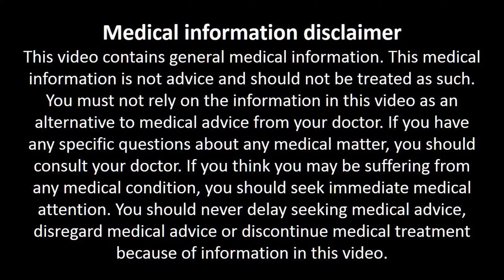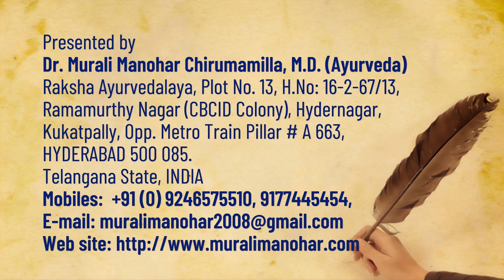ట్రేడ్‌మిల్ VS వాకింగ్ ఏది ఆరోగ్యం? Which is better treadmill or outdoor walking?walking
👉 గాల్ బ్లాడర్‌‌లో రాళ్లు ఇట్టే కరిగిపోతాయి | How To Remove Gallbladder Stone without Operation

Raksha Ayurvedalaya
Hydernagar,
HYDERABAD.
PIN - 500 085. Telangana State
INDIA
Mobiles – 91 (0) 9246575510, 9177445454
Timings:
9.30 a.m. to 7 p.m. Sunday 8 a.m. to 2 p.m.